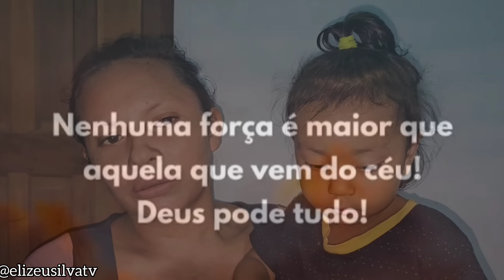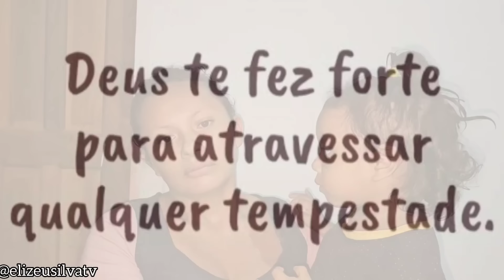🚨ATENÇÃO: VEJA O QUE O ELIZEU FEZ PARA AJUDAR A GRÁVIDA MÃE DE 3 E O QUE VAI ACONTECER!